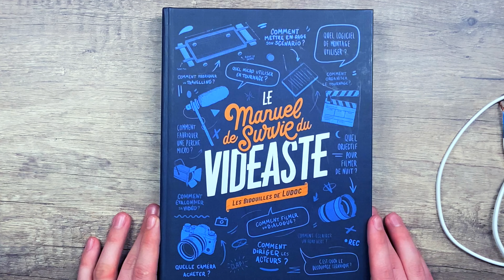Je teste encore du RGB et ça tourne mal !! (CDA#17)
Lien du produit présenté

Mon équipement :

caméra : PANASONIC LUMIX GH4 / iPhone 11
micro : BLUE Yeti
Pieds : ELGATO Multi Mount
Trépied : MANFROTTO Compact advanced
éclairage : Sabre Laser à environ 20€ l'unité (x6)
Bureau : FLEXISPOT E5B
montage sur Macbook pro 15 de 2016 avec Final Cut Pro

Vous voulez m'envoyer des produits ? Me faire découvrir de nouvelles choses ? Me contacter ? :